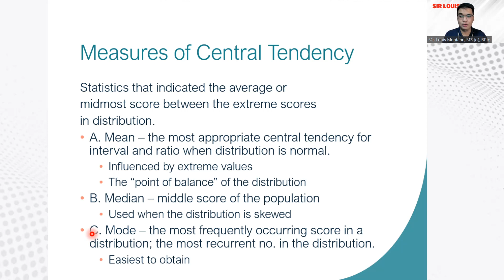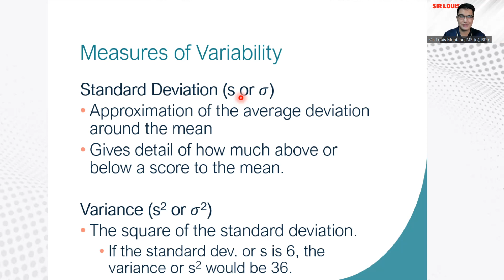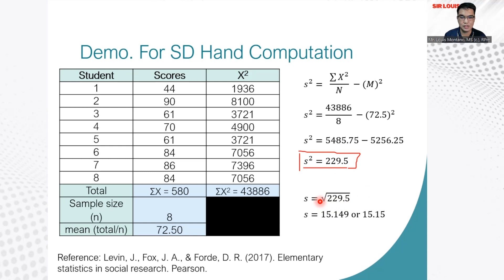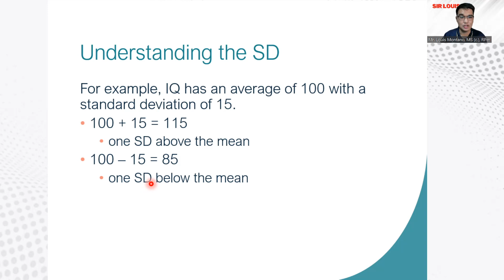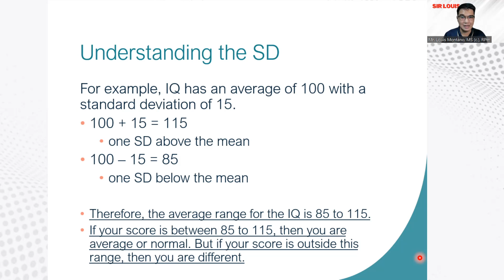Mean, Variance and Standard Deviation Hand Computation